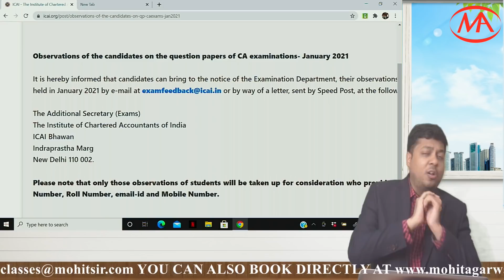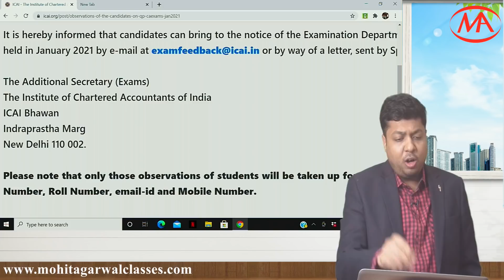Announcement by exam department of ICAI | Jan 21 CA exams 2nd cycle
CA FOUNDATION REVISION REVISION MARATHONS & OTHER IMP CONCEPTS -

CA INTER REVISION REVISION MARATHONS & OTHER IMP CONCEPTS -

CA FINAL REVISION REVISION MARATHONS & OTHER IMP CONCEPTS -